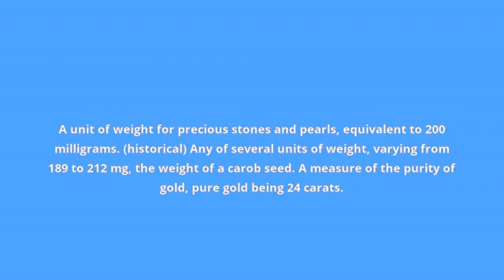what is the meaning of carat